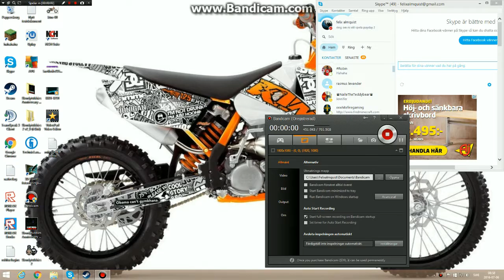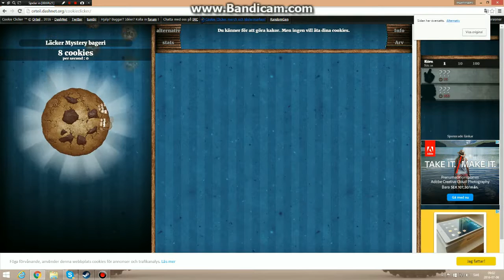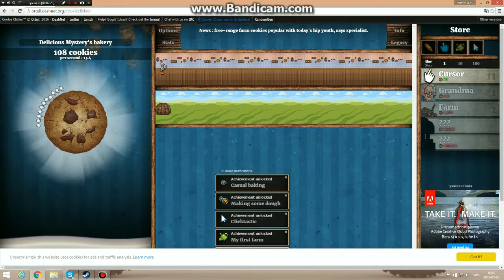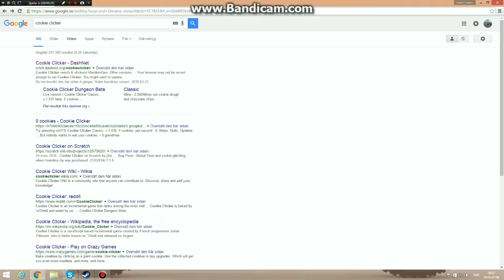14 speccial video